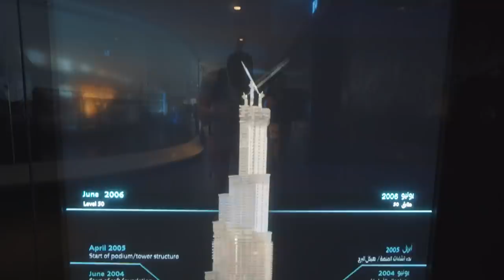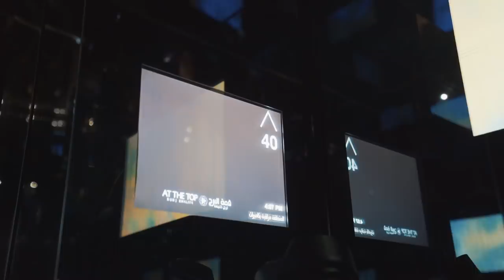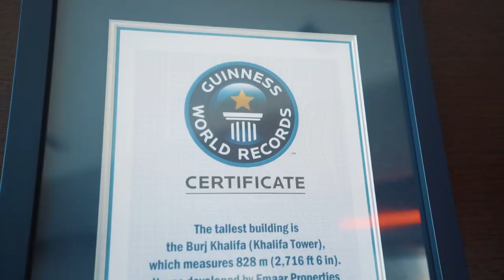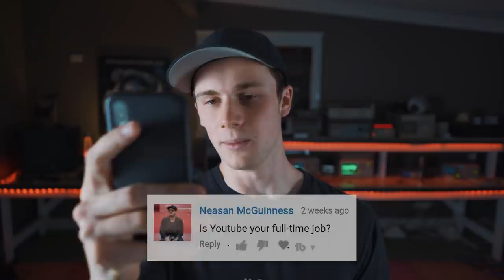Asking a Random Girl to Model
Hey again :) So in today's vlog we'll be heading to Dubai, doing photography and asking a random girl to model. Just your typical day lol